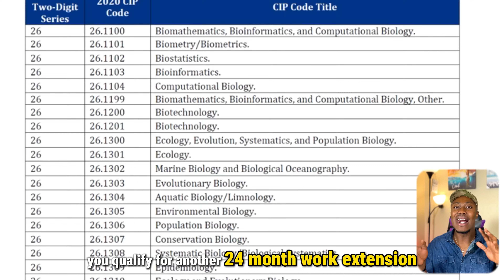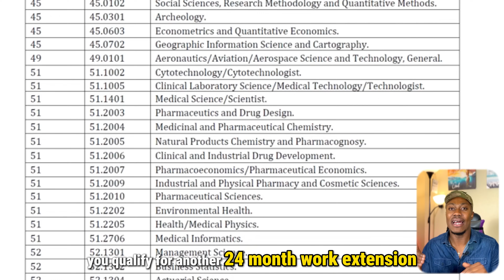Is Nursing a STEM Program for OPT? | What International Students Must Know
Many international students — myself included — thought nursing was a STEM program that qualifies for the 24-month STEM OPT extension. But the truth is, most nursing programs like BSN, MSN, or DNP do not qualify.

In this video, I break down:
✅ Why nursing is not on the STEM list
✅ What the STEM OPT extension actually is
✅ The rare exception for certain CIP codes
✅ How to check your I-20 to confirm if your program qualifies

If you’re planning to study in the U.S. for nursing or any health-related program, watch this before you make assumptions about STEM OPT.

TIMESTAMP
0:00 – Intro
Quick question: Is nursing considered a STEM program for OPT?
0:20 – Common Misconception
Why many international students think nursing should be STEM.
0:55 – Science Connection
Why nursing feels like science, but still isn’t STEM.
1:17 – STEM OPT Explained
What is STEM OPT and who qualifies.
2:02 – Computer Science Example
Why CS gets the extension and nursing doesn’t.
2:22 – DHS STEM List
Programs must be listed on the DHS STEM Designated Degree Program List.
2:54 – Nursing Under Health Professions
Why BSN, MSN, DNP are not STEM.
3:27 – Rare Exception
The case of Nursing Science with a biological sciences focus.
3:48 – CIP Code
What a CIP code is and where to find it on your I-20.
4:35 – How to Check Eligibility
Compare your I-20 CIP code to the DHS STEM list.
5:28 – Advice to Nursing Students
Don’t rely on STEM OPT unless your program’s code is officially listed.
6:04 – Proactive Tip
Ask schools about CIP codes before admission.
6:22 – Link in Description
Where to find the DHS STEM OPT list.
6:44 – Call to Action
Comment why you want to study nursing; let’s chat.
6:54 – Outro
7:30 – Closing